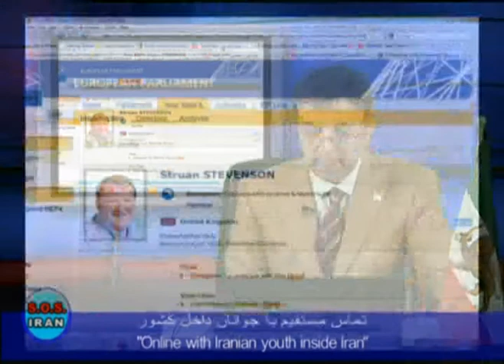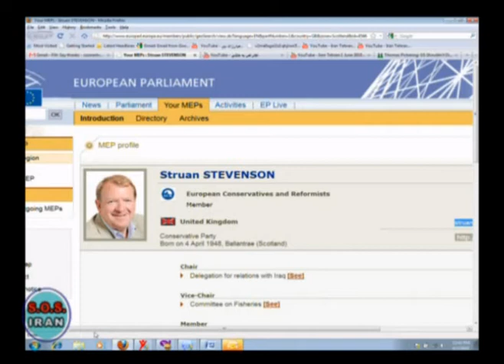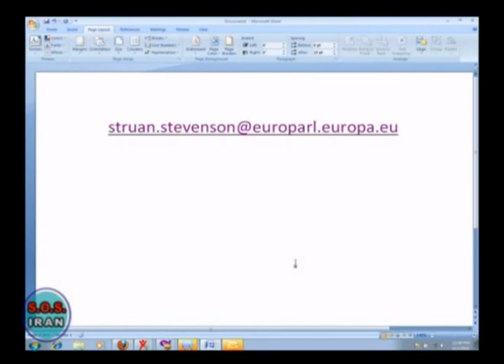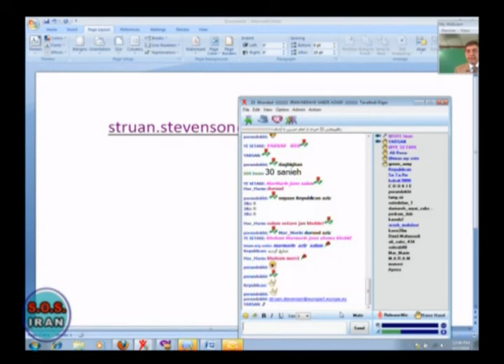SOS Iran- June 2, 2010 part 2.mpg